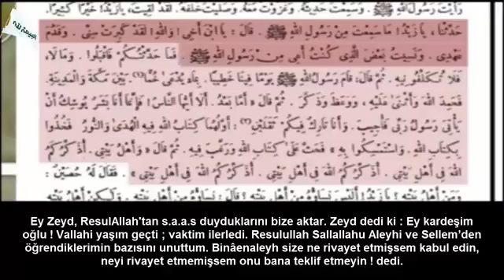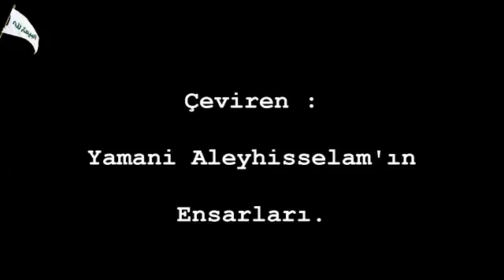Sakaleyn Hadisi ( Sahih-i Müslim )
Ey insanlar, sizlere müjde ... İmam Mehdi a.s'ın Vasisi ve Elçisi İmam Ahmet El Hasan El Yamani a.s (Abdullah Ahmed Mehdi as) Irak'ta zuhur etti. Lütfen okuyun ve araştırın.